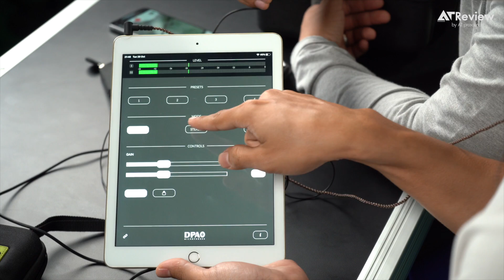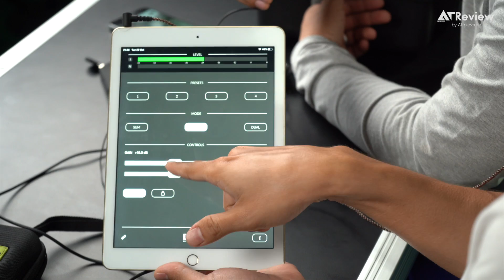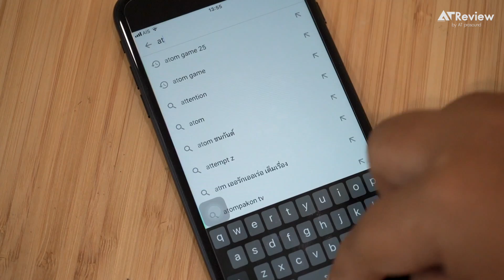ไมค์ DPA ไมค์มือถือคุณภาพระดับโลก | AT Review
DPA ไมค์มือถือคุณภาพระดับโลก
ที่ให้คุณภาพเสียงระดับสตูดิโอ ในขนาดพกพา
สำหรับงานไลฟ์สดง่าย ๆ ได้เสียงธรรมชาติ สมจริง

ในคลิปที่เอทีหยิบมารีวิวจาก DPA Rock Kit คือ
D : Screet 4060
D : Vote 4099
D : Vice MMA-A (ซาวด์การ์ด)